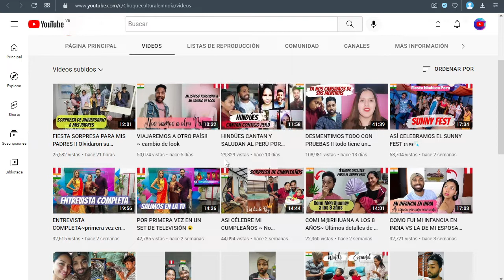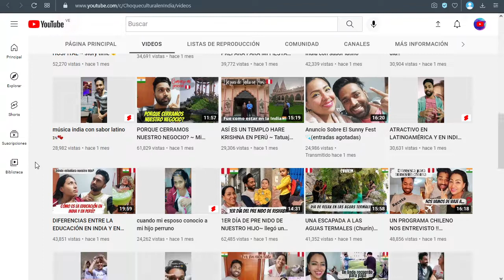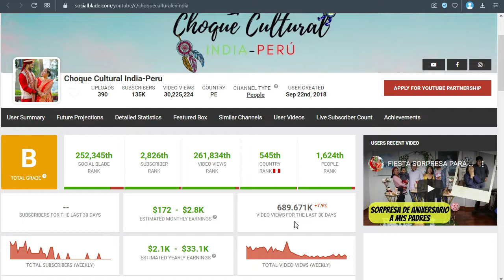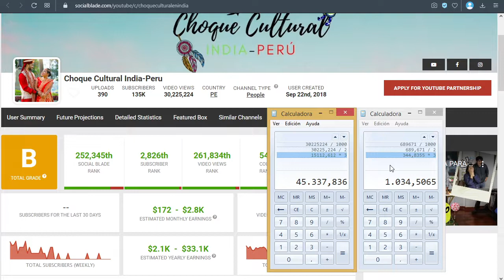✅🤑🔥🚀 CHOQUE CULTURAL INDIA - PERÚ | CUANTO SE GANA EN YOUTUBE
✅🤑🔥🚀 CHOQUE CULTURAL INDIA - PERÚ CUANTO GANA EN YOUTUBE | CUANTO SE GANA EN YOUTUBE